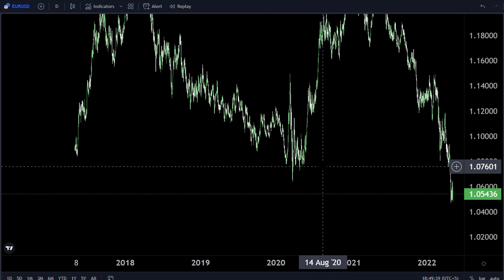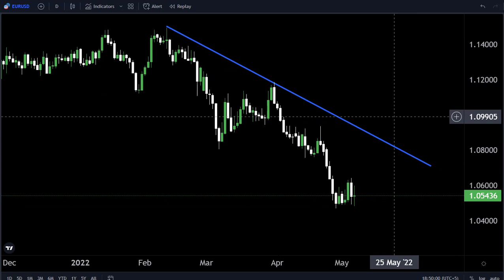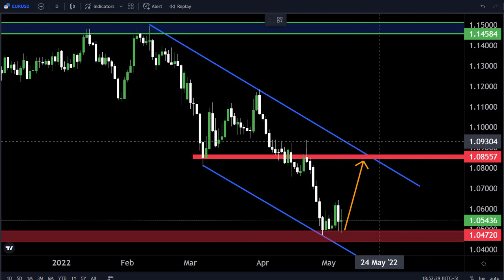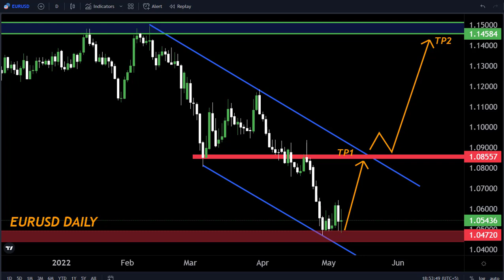EURUSD Daily FORECAST Technically Analysis 9May-13May My Strategy 🤷‍♂️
Hello Traders
In This Video EURUSD Weekly Forex Forecast   By World of Forex

🟢This Video includes_  eurusd weekly market update)